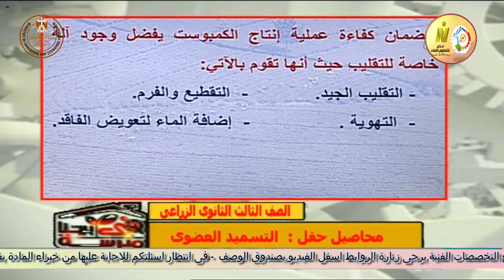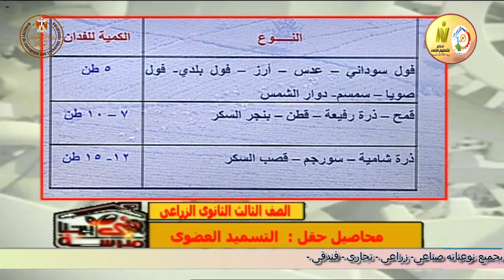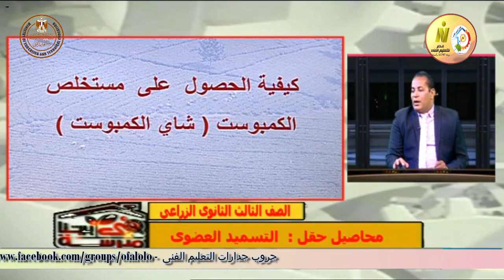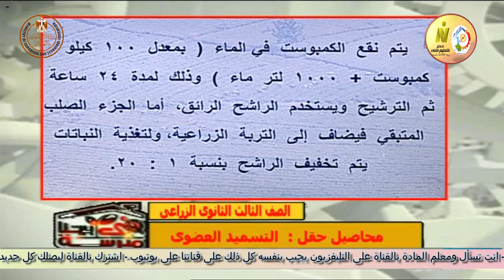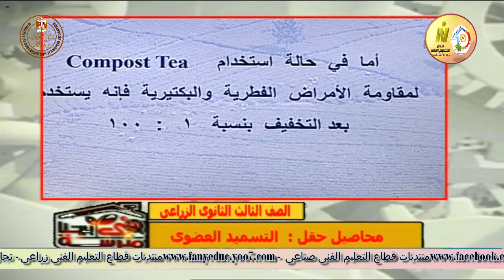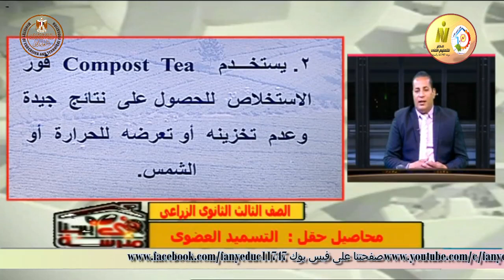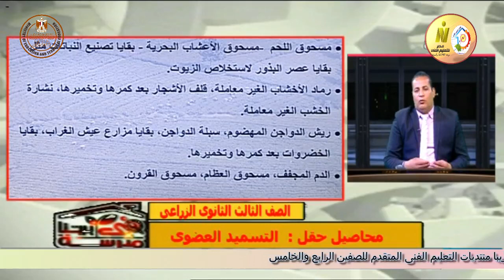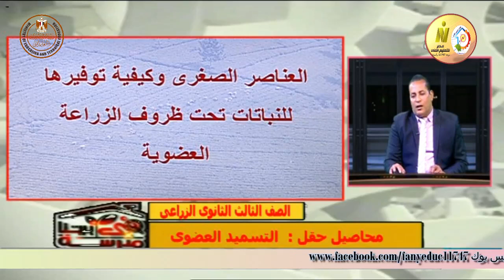الصف الثالث زراعى - محاصيل الحقل - التسميد العضوى - أ اشرف عمران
وقريبا منتديات التعليم الفنى المتقدم للصفين الرابع والخامس